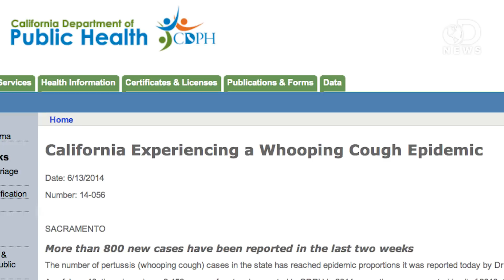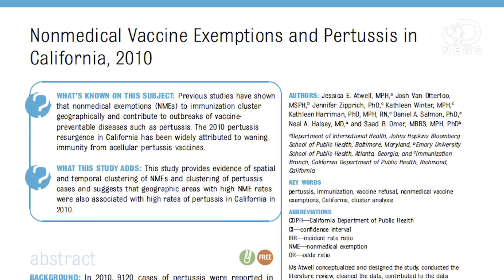What Is Whooping Cough?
Whooping cough has officially been declared an epidemic in the state of California! What is it, and why are there so many more cases lately. Trace is here to explain why this is a growing problem, and how it can be stopped.

California Experiencing a Whooping Cough Epidemic
"The number of pertussis (whooping cough) cases in the state has reached epidemic proportions it was reported today by Dr. Ron Chapman, director of the California Department of Public Health (CDPH) and state health officer."

"When the whooping cough vaccine was invented in the 1940s, doctors thought they had finally licked the illness, which is especially dangerous for babies. But then it came roaring back."

"New research from the US suggests that children whose parents won't let them be vaccinated are 23 times more likely to get whooping cough compared to children who are fully immunized."

"Over 800 cases of the highly infectious disease have been reported in the last two weeks alone."

"Pertussis (whooping cough) can cause serious illness in infants, children and adults."

"Once you become infected with whooping cough, it can take one to three weeks for signs and symptoms to appear."

"The best way to prevent whooping cough is with the pertussis vaccine, which doctors often give in combination with vaccines against two other serious diseases — diphtheria and tetanus."

What Is A Pandemic? What Is An Epidemic?
"The word pandemic comes from the Greek pandemos meaning 'pertaining to all people'. The Greek word pan means 'all' and the Greek word demos means 'people'."